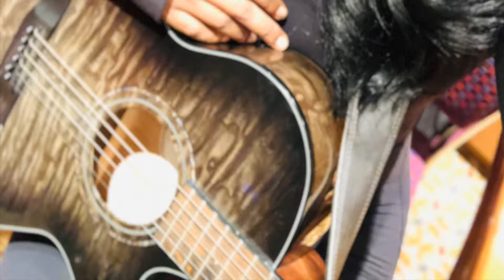LIVE TV PERFORMANCE QM2 WORLD CRUISE